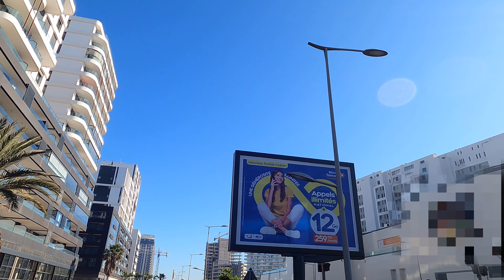Casablanca Anfa Finance City - 2024 جولة في القطب المالي كازا أنفا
القطب المالي هو مصطلح يشير إلى المكان الذي يُرَكِّز فيه النشاط المالي والاقتصادي في دولة معينة أو منطقة. عادةً ما تكون هذه المناطق الرئيسية مراكزًا مالية كبيرة تلعب دوراً هاماً في الأسواق المالية والتجارة العالمية. مثال على ذلك هو القطب المالي في نيويورك بالولايات المتحدة الأمريكية مع وجود سوق وول ستريت، وفي لندن مع سوق الأوراق المالية في المدينة.

يبدو القطب المالي للدار البيضاء مركزًا اقتصاديًا وماليًا مهمًا في إفريقيا، حيث يلعب دوراً حيوياً في الأعمال المالية والاستثمارية في القارة. يبدو أنه يعمل على توفير بنية تحتية مالية واقتصادية لشركات متعددة الجنسيات، ويسعى لتسهيل الأعمال في إفريقيا عبر توفير الدعم والامتيازات لأعضائه.

من خلال القيم التي ذكرتها، يظهر أن القطب المالي للدار البيضاء يولي اهتمامًا بالاستدامة البيئية والأخلاقيات العالية في الأعمال، مما يعكس التزامه بالشفافية والكفاءة والنزاهة.

هذه المبادرات والجهود التي يبذلها القطب المالي تعكس أهمية دور المراكز المالية في دعم النمو الاقتصادي والاستثمار في المنطقة، وتعزز الفرص للشركات والمؤسسات للتوسع والتعاون في السوق الإفريقي.

✅ قناة على واتساب  ♥️

✅شكرا لمشاهدتك ! ✅